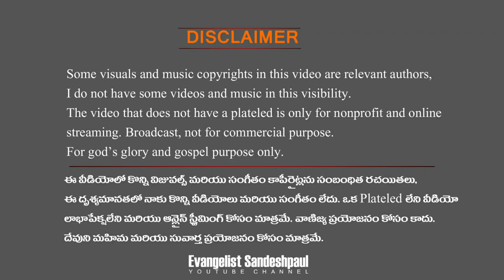Heart Touching Upcoming Kuwi Song | కువి భాషలో | Part - 1 | Evangelist Sandeshpaul